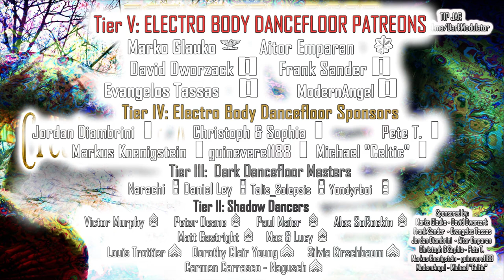Creatures of ACID (Acid Techno / Psytrance) from dj Dark Modulator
00:00:00 01) DIMENSION 9 - Ressurection
00:06:26 02) Patrick Scuro & Marie Vaunt - Creatures of Acid
00:11:44 03) Egorythmia - Beyond Gravity
00:17:28 04) Atomizers - New Era
00:22:26 05) Gaudium - Neon Waves
00:28:36 06) Digicult - Arkadia - Insomnia
00:33:33 07) David Temessi - The 7th feat. Mr. A. (Nico Moreno Remix)
00:38:50 08) Andreo - Time On Time
00:45:00 09) WNDRLST - End Credits
00:49:48 10) RXT - Maskerade (Original Mix)
00:56:11 11) Tropical Bleyage - Miracle
01:02:18 12) V.O.Y - Are We Alone

Aitor Emparan (Major)
ModernAngel (Captain)

(1st Lieutenants)
Jordan Diambrini
Christoph & Sophia
Pete T.
Markus Koenigstein
guinevere1188
Michael "Celtic"

 Talis_Solepsis (Warrant Officer)

(Corporals)

Doktor Dark
James Richard Bowen
Ahmet Altindal
Laurence Viala
Hee Ra Dicaire
Daniil Solovjov
Brian Hernandez
Ciaran Tarpey
byteback001
Cristina Labbe
Shaula Clark
Alain Silvosa
Sebastian Schedlbauer

 Karl Jones
Winkelmann
McKay Manners
Paul Maier
Evgeny Kochnev
Björn Lundberg
Mario Becke
Petra, the gothic fish
Anja Dreisbach
Nico Matuszewski
Leona Culberson
briaboirtchmouth
EBM_OMA

(Privates)
Sergei Saal
Amy C. Kline
nopawns
cerebralevil
Stephanie Brown
Mike Romero
Sebastian Rätsch
Erik France
Phil Montelaro
Manny Perez
Casey Wagner
Ruben Contins

5$  Private (No Rank)
10$ Private First Class
20$ Corporal

30Euros Sergeant
40Euros Master Sergeant
50Euros First Sergeant
60Euros Sergeant Major

70 Euros Warrant Officer
80 Euros Chief Warrant Officer 3
90 Euros Chief Warrant Officer 5

100Euros   1st Lieutenant

150 Euros Captain
200 Euros Major
250 Euros Colonel
300 Euros Brigadier General
350 Euros Major General
400 Euros Lieutenant General
500 Euros General